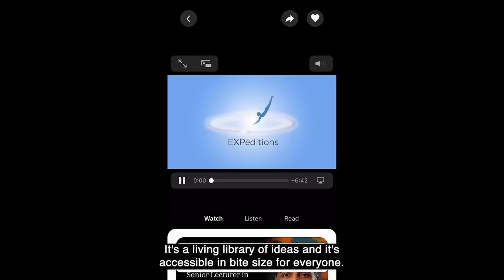Welcome to EXPeditions - By Lisa Appignanesi